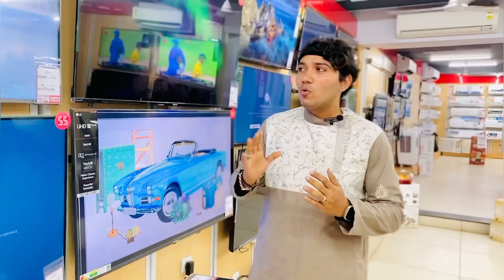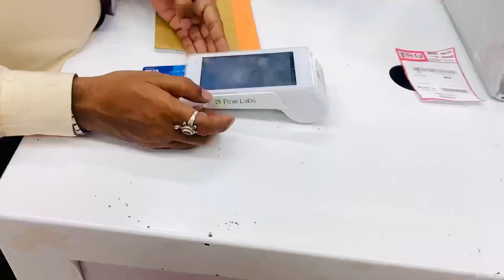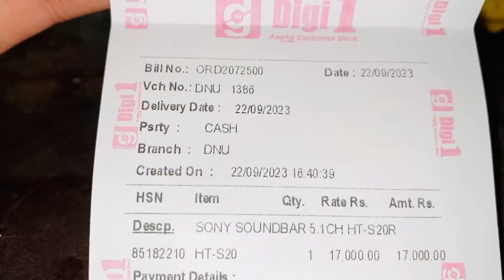LG UQ8020 55inch Tv full details and Sony HT S20r Music system